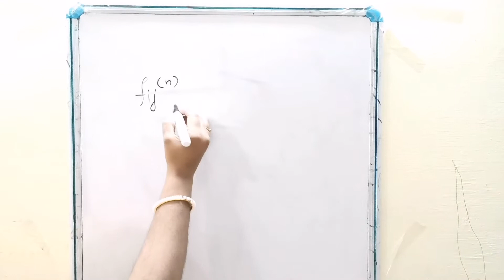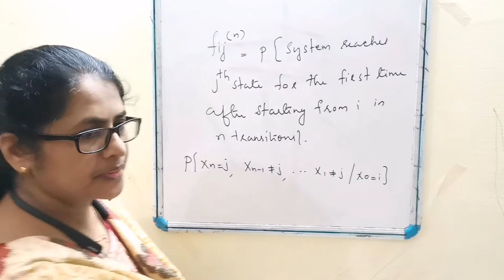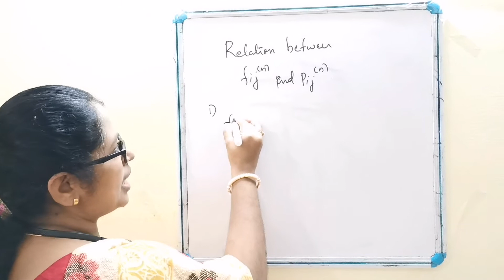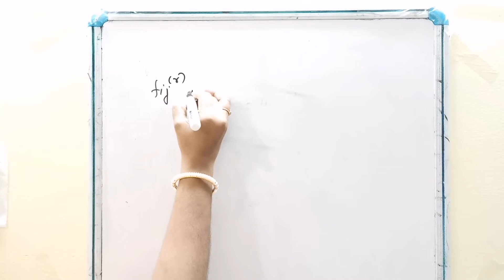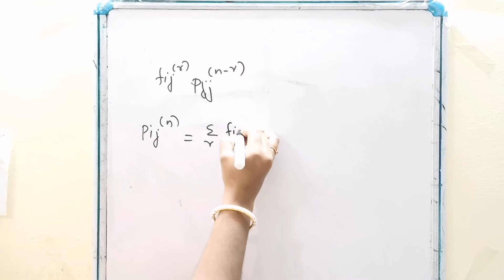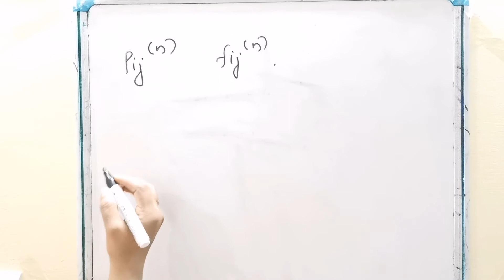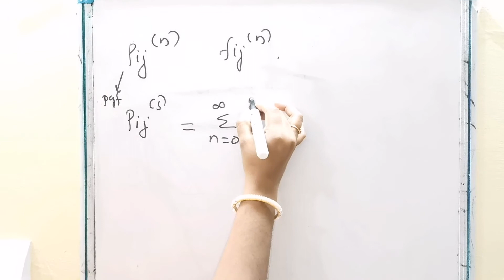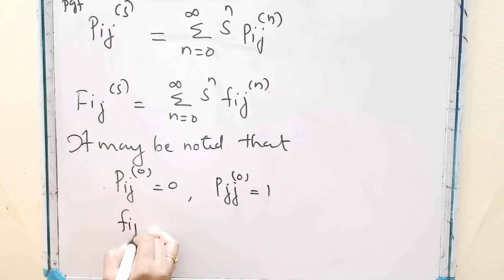First Passage Probability - Part 1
This video explains the First Passage Probability and the probability generating functions